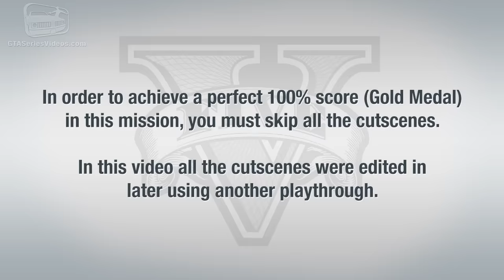GTA 5 - Mission #70 - Lamar Down [100% Gold Medal Walkthrough]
Mission N. 70 - Lamar Down

Characters: Franklin, Michael and Trevor

Given by: Franklin Clinton

Gold Medal Objectives:
● Three Way - Kill an enemy with all 3 characters
● Time - Complete within 13:30